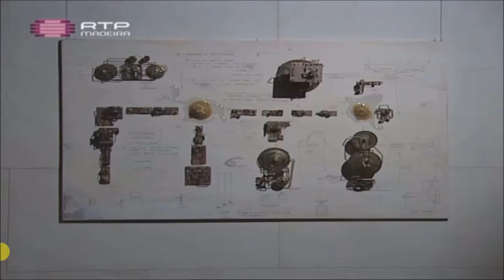Casa das Artes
Reportagem sobre o Projeto ALGO DOCE
Casa das Artes RTP - Madeira | 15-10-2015